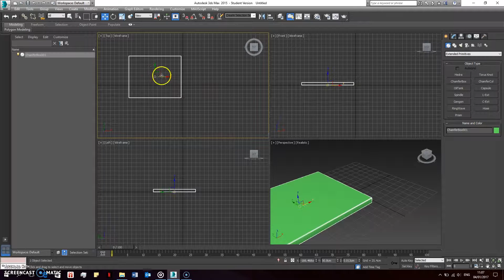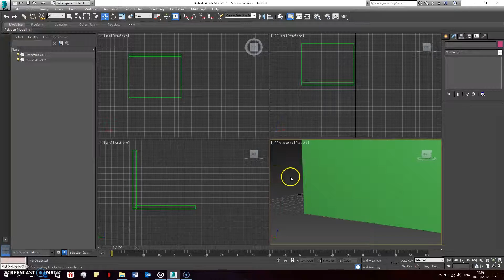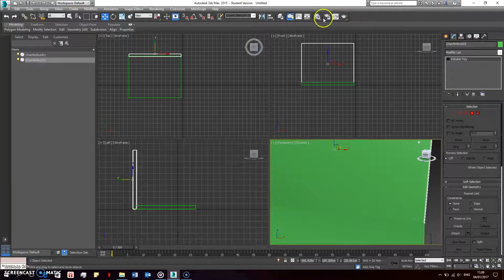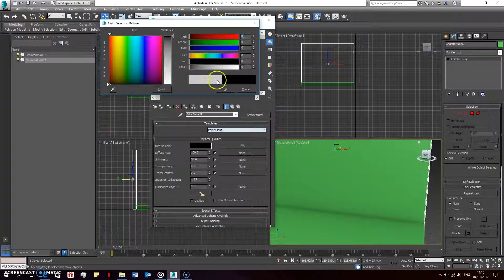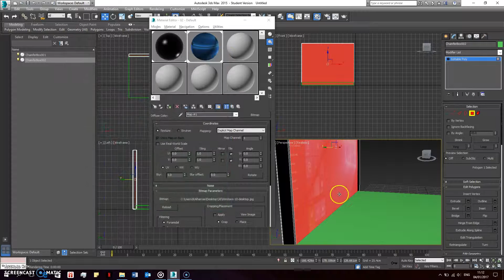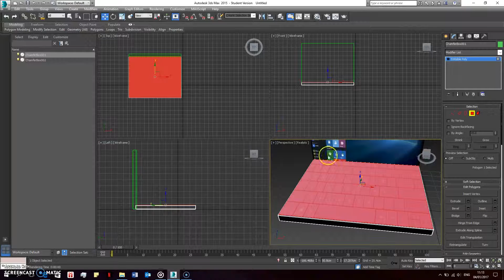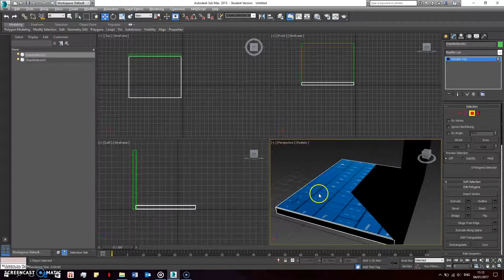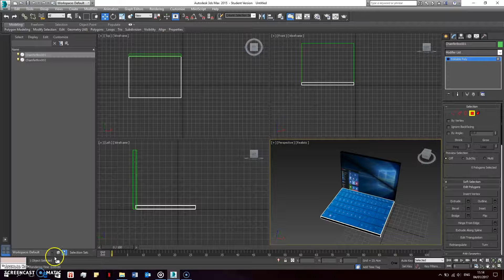3d max modelling a laptop صنع اللاب توب بالعربي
طريقة صنع اللاب توب مبسط
إذا أردتم أن اشرح فيديو معين ل3 دي بالعربي إكتبوه في الكومنت
شكرا
ليس من حقوقي الصور في اللاب توب.